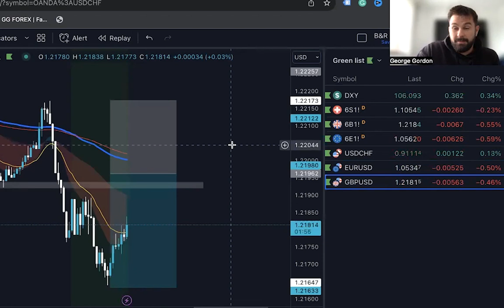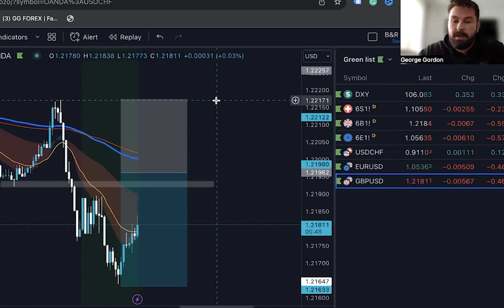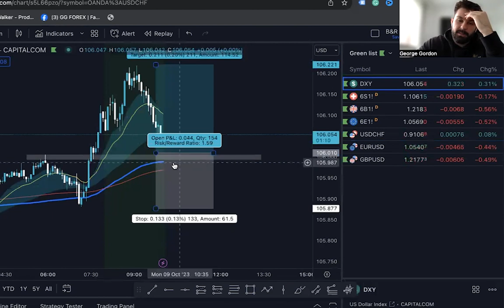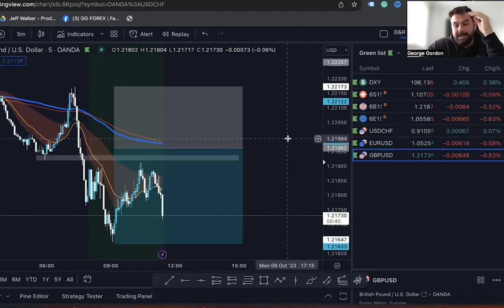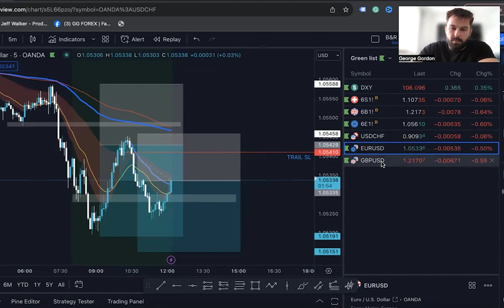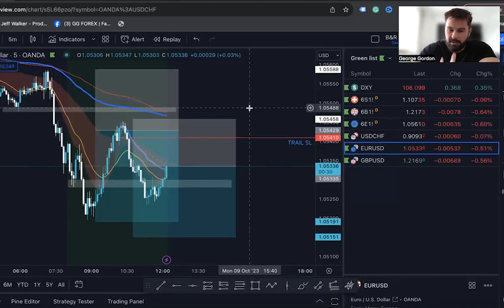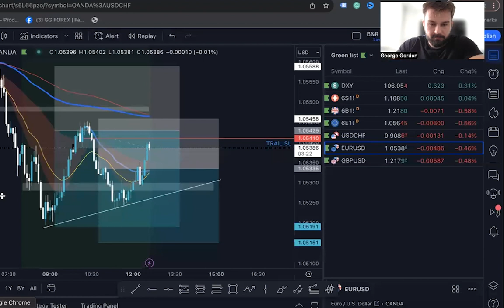It Went Great Then This Happened...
I hope you are enjoying this series and I hope you're learning at the same time. Trading is a never-ending journey.

Prop Firm Discounts:

evaluation?bfp=GGFX10

HIGHLY RECOMMENDED TRADING BOOKS!
• “Trading In The Zone” by Mark Douglas
• Becoming “The Disciplined Trader” by Mark Douglas
• “The Complete Trader” by Mark Douglas & Paula T Webb